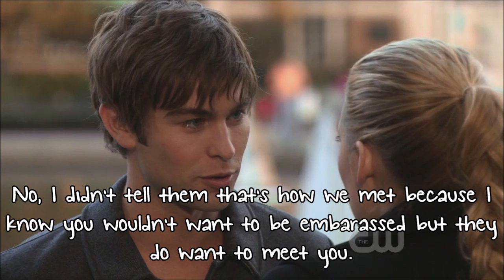Broken Hearted Girl S2 E1 {Don't Trust Anyone}